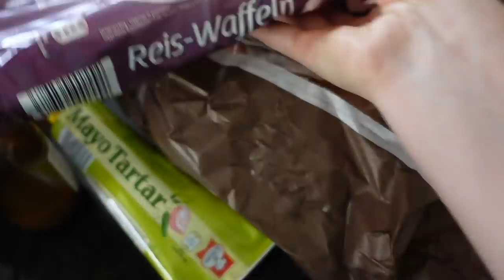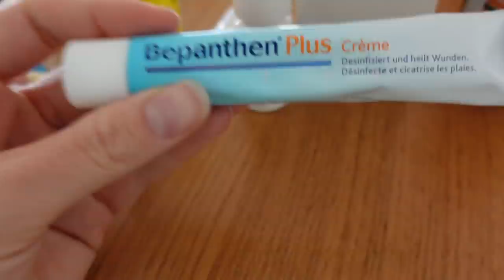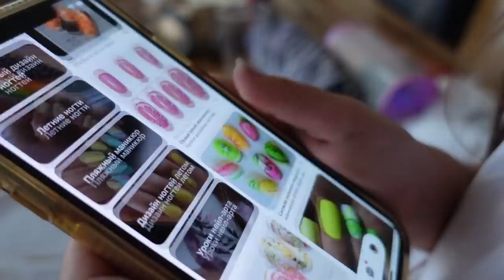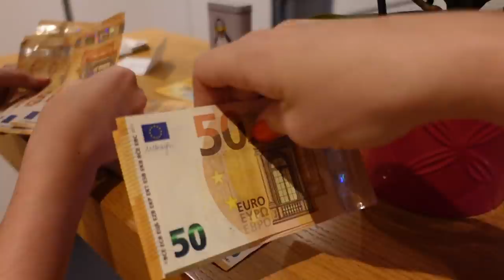ВЛОГ / СОБИРАЕМСЯ В ОТПУСК / ОТДАЛИ ХОМЯКОВ